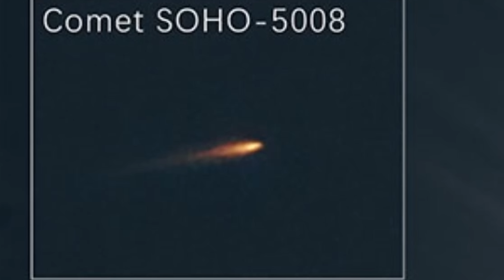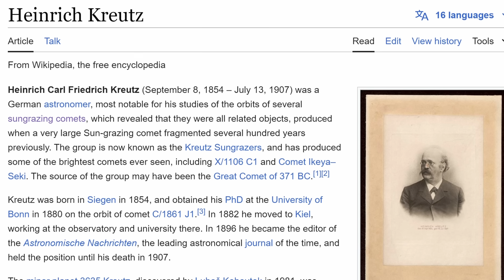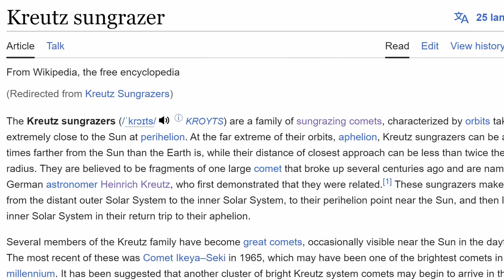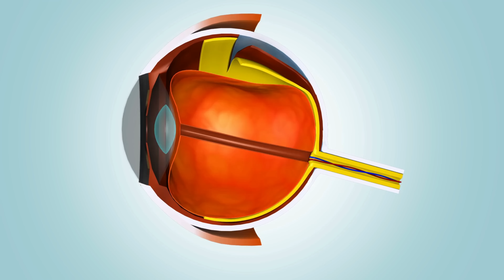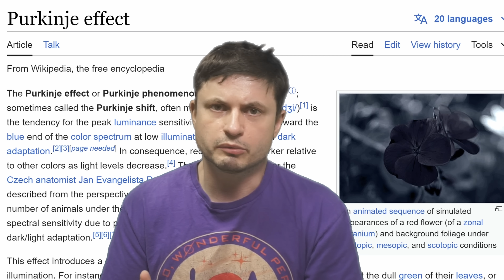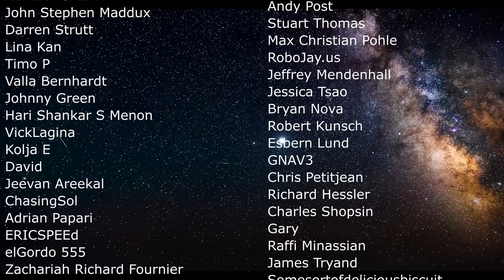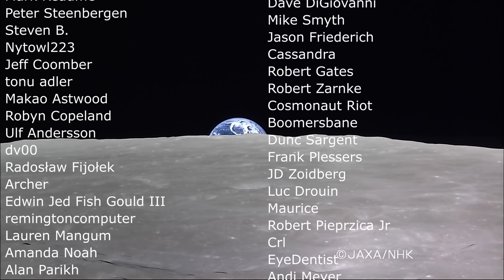Mind-Blowing Phenomena During 2024 Solar Eclipse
Hello and welcome! My name is Anton and in this video, we will talk about the discoveries from 2024 Solar Eclipse

0:00 2024 solar eclipse debrief
0:40 New comet found and lost
1:45 Kreutz sungrazers
3:00 Pons Brooks comet
3:35 Shots from outer space
6:00 Gorgeous shots and videos
6:45 Solar prominences
7:40 Baily's beads
8:10 Sounding rocket studies
8:40 "My eyes hurt"
9:40 Solar telescope video
10:45 Atmospheric changes
11:10 Color effects
11:45 Animal studies and weird results from zoos
14:30 What about humans?

Credit:
Petr Horálek, Josef Kujal, Milan Hlaváč
Lin Zixuan (Tsinghua University, China)
Jan Erik Vallestad
NOAA/CIRA/RAMMSB
 Joe Rao
 DKIST/NSO
SpaceX/Starlink
ESA
NASA/Keegan Barber/Bill Ingalls /Aubrey Gemignani /Jordan Salkin /Mallory Yates